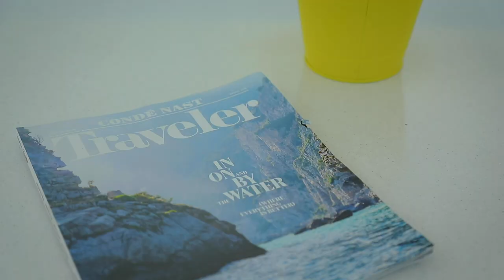Yacht Photographer - 152' Northern Marine Yacht "Sorcha"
Yacht Photography & Video production for yachts.

Yacht Video Produced by:
Yachting Image

🌴 Miami based  🌎 Availability
📸 Yacht Photography / Yacht Video / Yacht Virtual Tours
📹 Yacht Cinematography & FAA PART 107 Drone Pilots